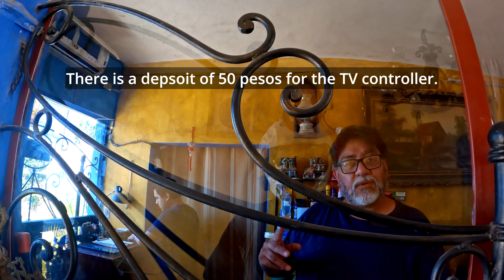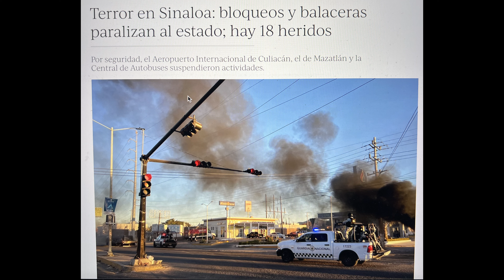Trapped In Sinaloa! Cartel Uprising And Statewide Terror! [EP: 1.14]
Hello, Friends:

Another video! In this episode we find ourselves in a difficult spot. Trapped in El Rosario, Sinaloa. I did not even know what was happening. Feeling very blessed to be safe. I thought I was riding peacefully to Sayulita, but ended up stuck in El Rosario...

Thank you for joining me on the adventure!

Videos come out on Mon/Wed/Fri mornings.

Best regards,

Geordie